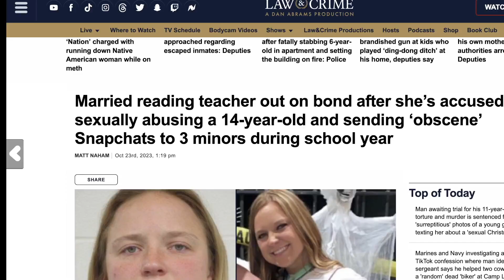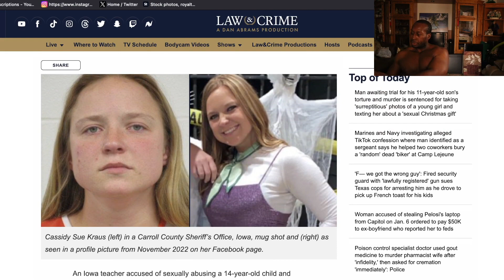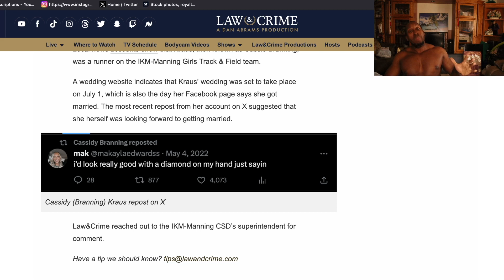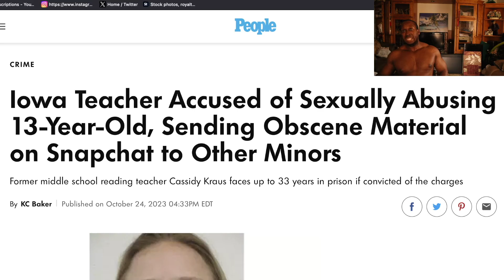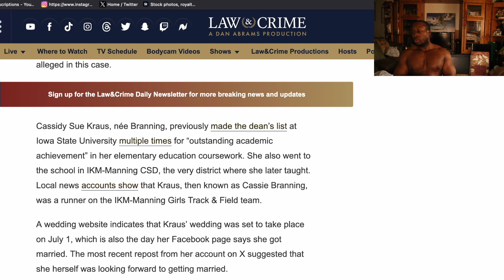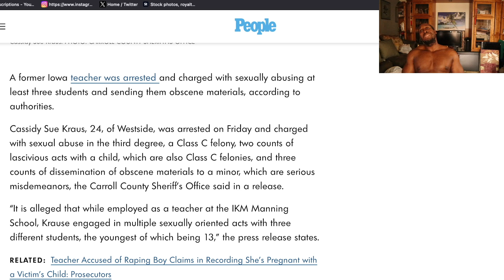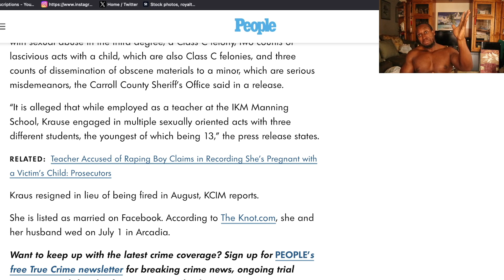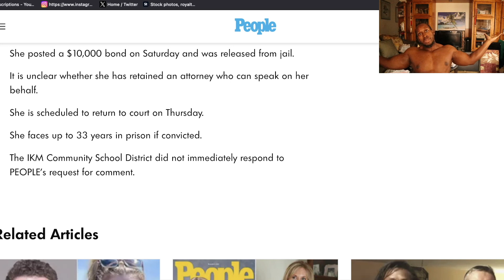24YO WOMAN NEW WIFE, TEACHER SEX WITH THREE STUDENTS 13 & 14 YO!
IOWA TEACHER Cassidy Kraus 24, ARRESTED inappropriate relationship with 3 students..